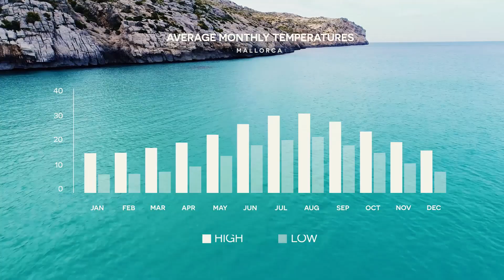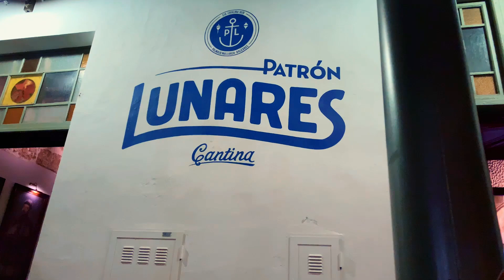Experience The Island of MALLORCA [MAJORCA] | Spain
From Luxury to Leisure, Mallorca [Majorca] is hip & trendy, yet secluded & exclusive. World Heritage Mountain Ranges overlook young, beachy sophistication. Adventure meets Serenity!

With its ancient villages, Tuscan-style rolling hills & farmhouses & sensational scenery, Mallorca is full of appropriately boujie splendor.

The place where rich history, dramatic interior landscape & virgin nature is sprinkled with that Balearic flare.

I wish you some true Mallorcan Magic in your near future!

🌏 [Creme-de-la-Creme] COMING SOON!

🎥 Camera:
DJI Osmo Pocket
🎤 Microphone:
Blue Yeti Ubisoft